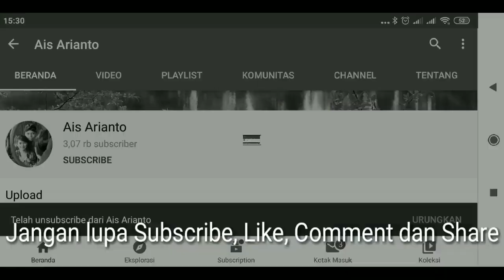Beli Entok Beratnya 3 kg